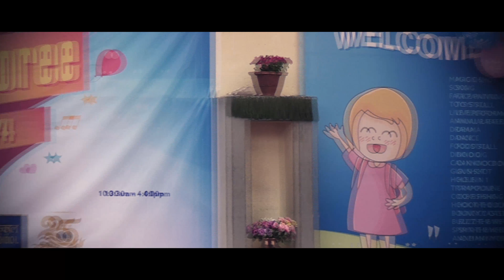|| GOLDEN JAMBOREE || HOSTEL GIRL'S PERFORMANCE - 2074